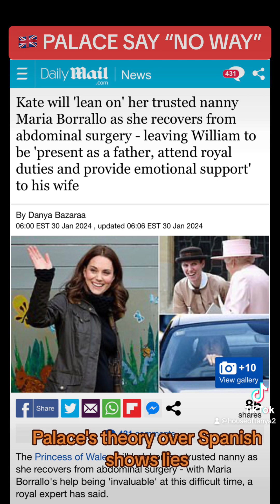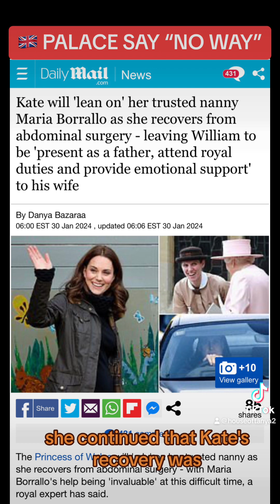Nanny McPhee Spills in Spanish?🇬🇧✨💐👑👶🏽🏥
Nanny McPhee saves the day-royalrota oprah tylerperry royalfamily meghanmarkle princeharry royalnews royalnews royalexpert britishroyals katemiddleton kingcharles meghanandharry royal gossip